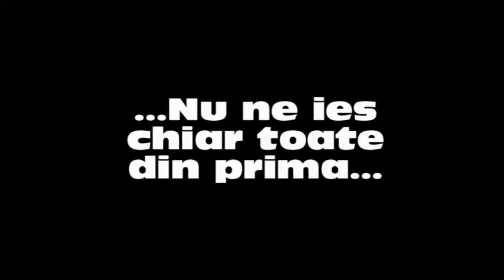VIDEO: Să râdem cu ...Romanţa! ( IV )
"Jucator in iad"